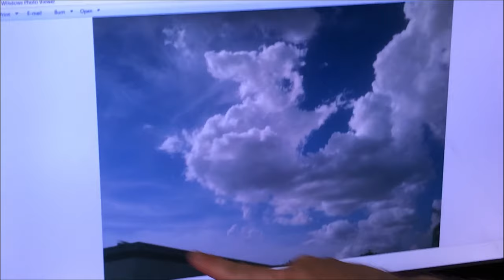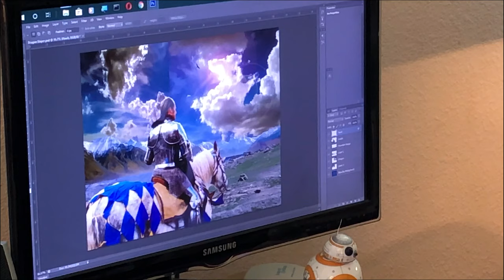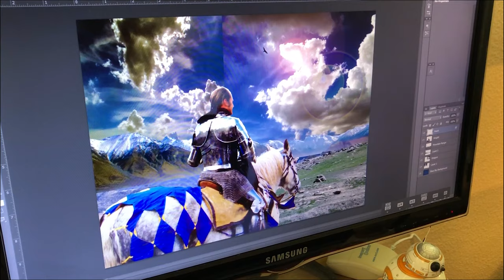RIck Short Final Cut